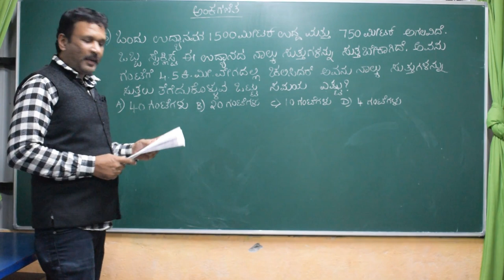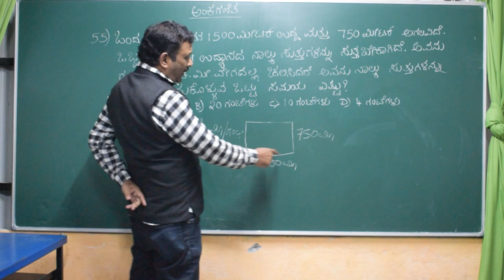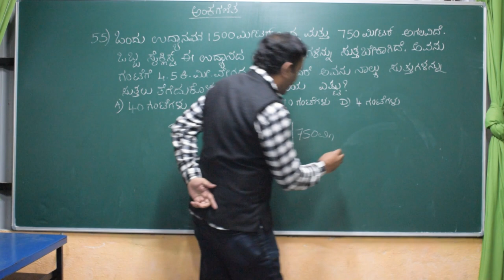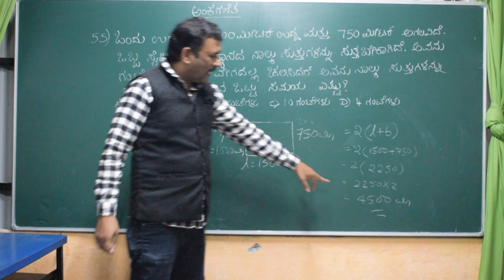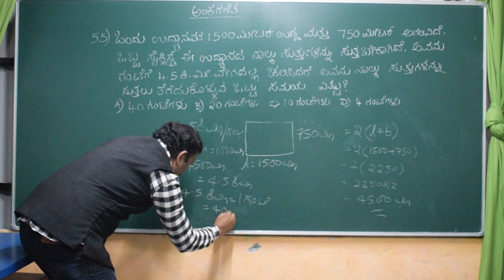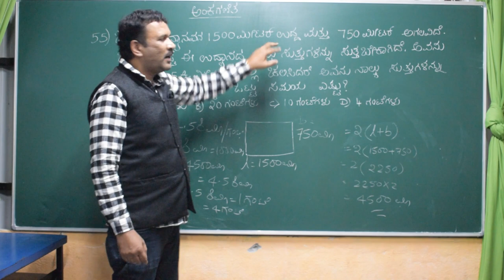ನವೋದಯ ಪ್ರಶ್ನೆ ಪತ್ರಿಕೆ 2020 ಸುತ್ತಳತೆ ಪ್ರಶ್ನೆಗಳು #How to find perimeter#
ನವೋದಯ ಮುಖ್ಯ ಪರೀಕ್ಷೆ ಪ್ರಶ್ನೆ ಪತ್ರಿಕೆ 2020